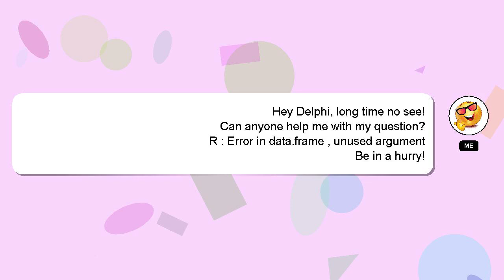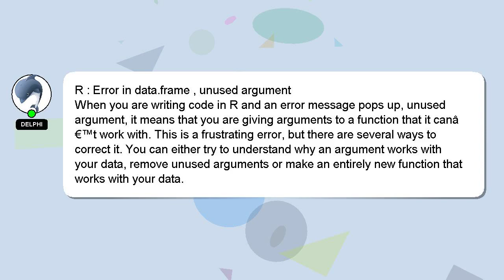R : Error in data.frame , unused argument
R : data.frame Error unused argument , in